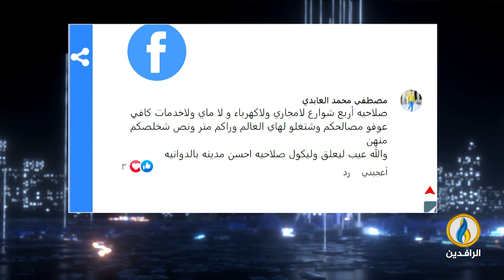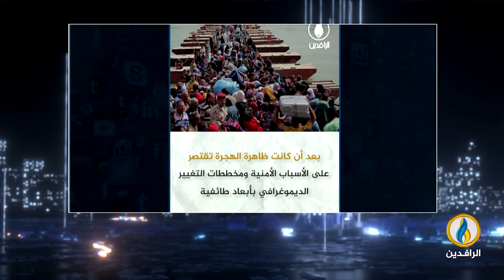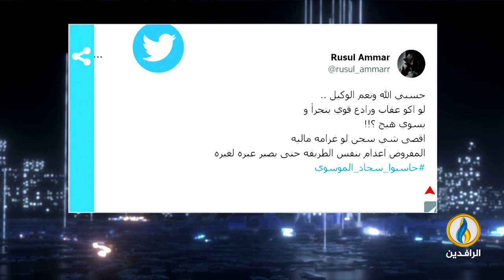صوتكم | 6 - 6 - 2023